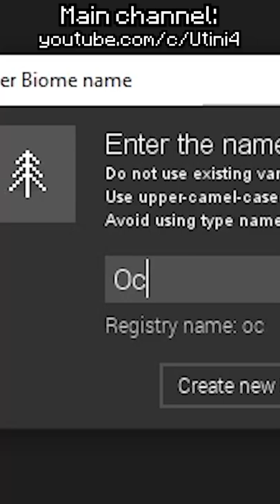I Remade Every Minecraft Biome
In this video I Made a Minecraft Mod / I made my own custom Mod in Minecraft but with your ideas

My humor in this video is inspired by the members of the Dream SMP

Minecraft is a sandbox video game developed by the Swedish video game developer Mojang Studios. The game was created by Markus "Notch" Persson in the Java programming language. Following several early private testing versions, it was first made public in May 2009 before fully releasing in November 2011, with Jens Bergensten then taking over development. Minecraft has since been ported to several other platforms and is the best-selling video game of all time, with 200 million copies sold and 126 million monthly active users as of 2020.

Title: I Remade Every Minecraft Mob Into Movie Characters